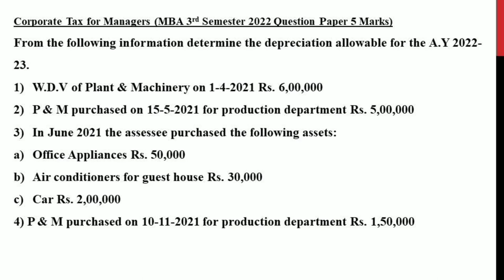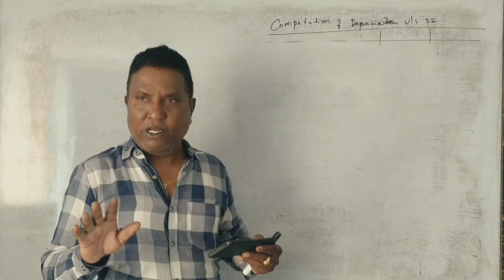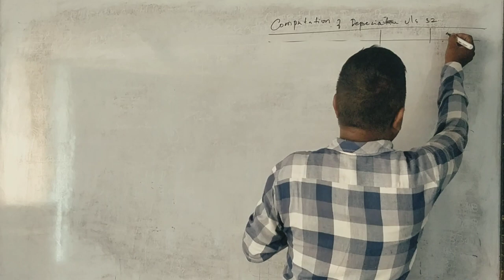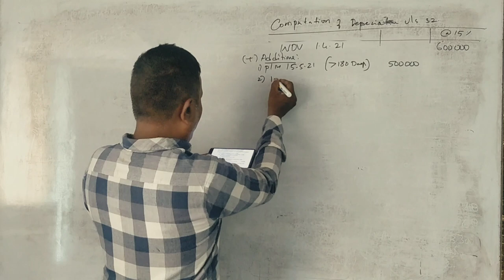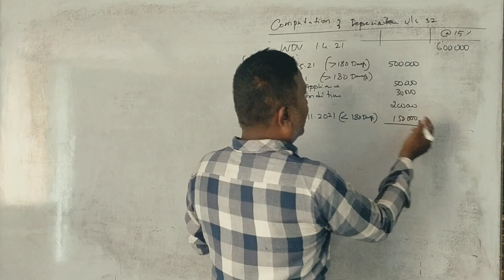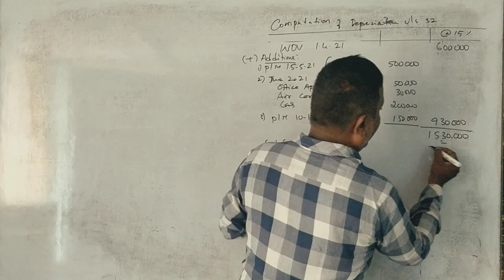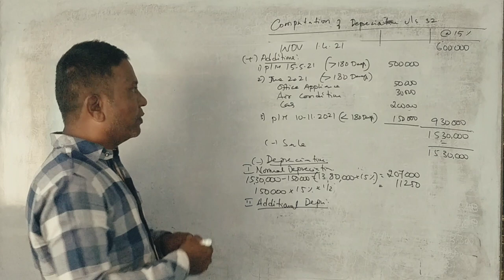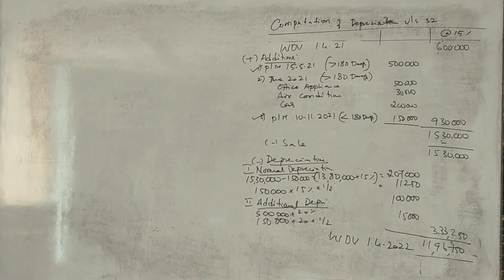Corporate Tax for Managers/CTPM - MBA 3rd Semester - Depreciation - 2022 Question Paper 5 Marks